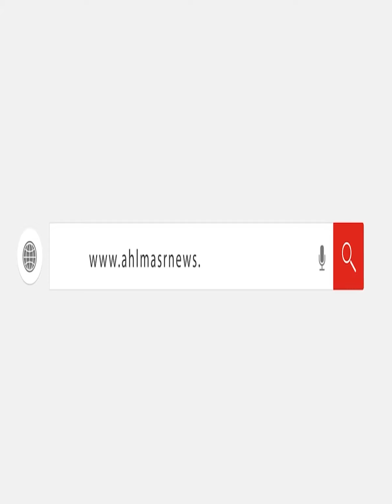ضـ.ربونى ورمونى فى الشارع .. الحاجة خيرية وجحود أولادها: غضبانه عليهم ليوم الدين